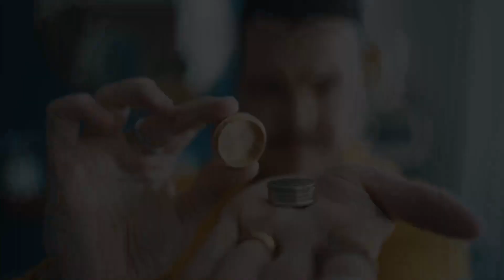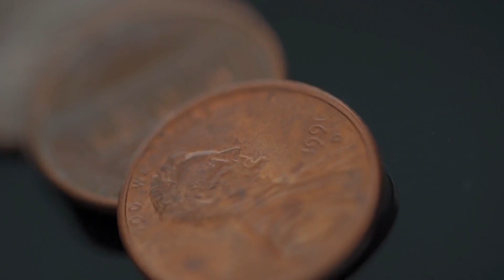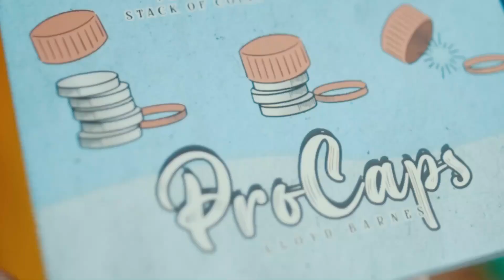ProCaps (Gimmicks and Online Instructions) by Lloyd Barnes